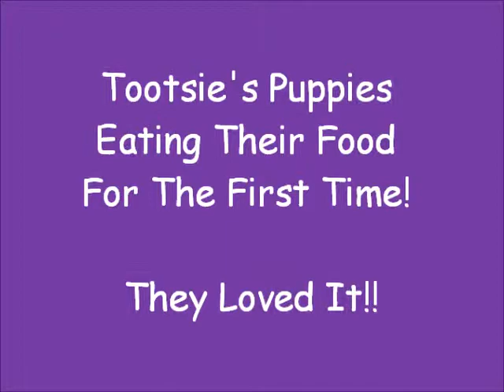Tootsie's Puppies Eating.wmv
Eating their food first the first time!